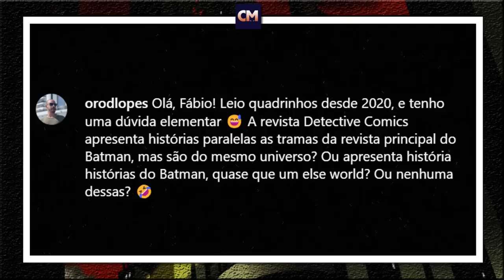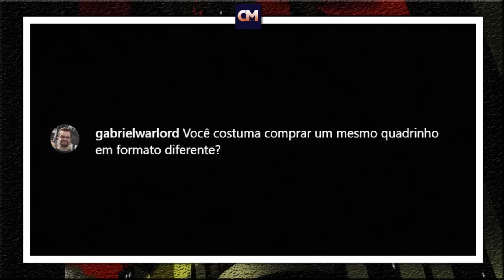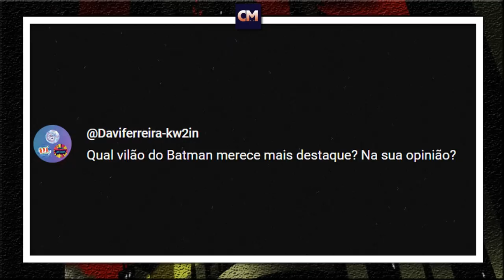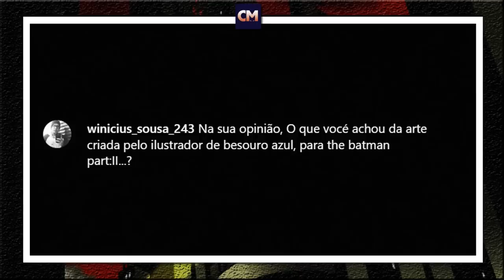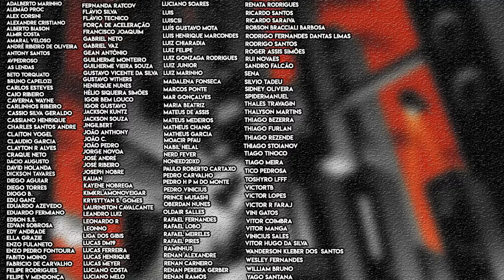Traje Tem que Mudar em The Batman Part II? | Respondendo os Inscritos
0:00 - Introdução

0:45 - Diferença entre Batman e Detective Comics

4:07 - Comprando vários formatos do mesmo quadrinho

6:54 - Vilões que merecem mais destaque.

9:31 - Traje Tem que Mudar em The Batman Part II?

Valeu!